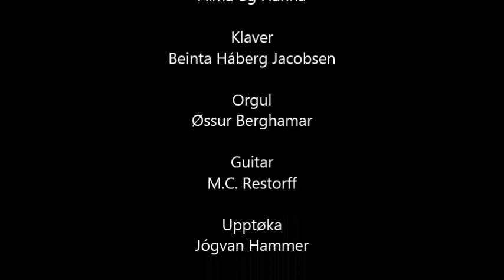Alma og Hanna syngja Ein sólin er